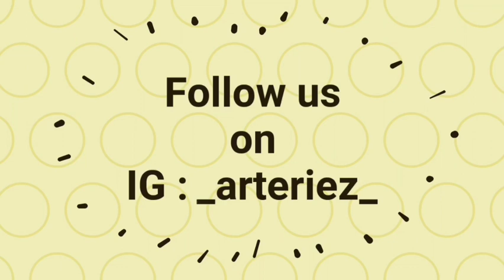HEART LOCKET || CHALK CARVING || NAAN EE || TUTORIAL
This video is  all about carving out a heart locket in a piece of chalk, which  was done in a movie name Naan ee  with a pencil.
if you need tutorial for any crafts do mention in the comment section.